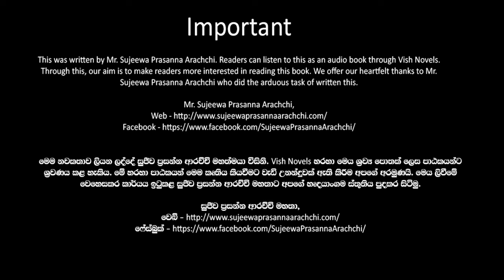❤ Warsha-වර් ෂා- Book 11 Episode 17-2❤ |Written by Mr. Sujeewa Prasanna Arachchi |Sinhala Audio Book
Time Codes
00:00 Important
00:02 Introduction
00:20 Love Story
12:39 End